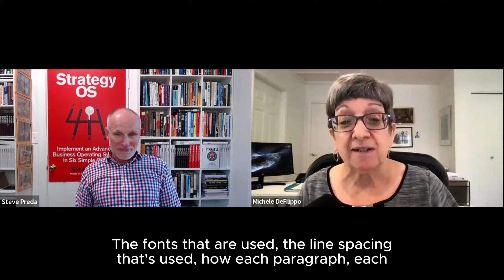How To Publish Your Book Like A Pro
Michele DeFilippo, Founder of 1106 Design, is driven by a passion to help authors publish your book like a pro by correcting misinformation about self-publishing and offering professional guidance.

We learn about Michele's Professional Publishing Blueprint, which includes structural editing, copyediting, cover design, typesetting, proofreading, and the final print and e-book launch. She explains how this framework helps authors produce books that meet traditional publishing standards while retaining full control over their work and royalties. Michele emphasizes that professional publishing services ensure a polished, market-ready book, allowing authors to focus on their message and audience.

(0:29) Michele’s personal Why
(6:33) The Professional Publishing Blueprint
(14:10) Self-publishing vs. traditional publishing
(20:59) Ways to write a book
(24:24) Find out more about Michele